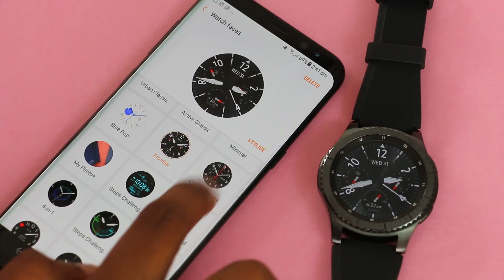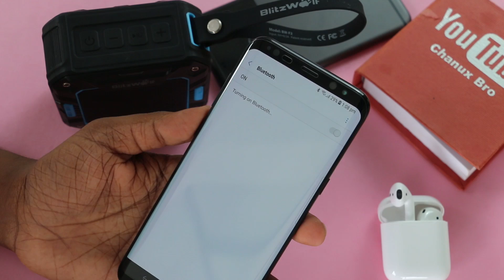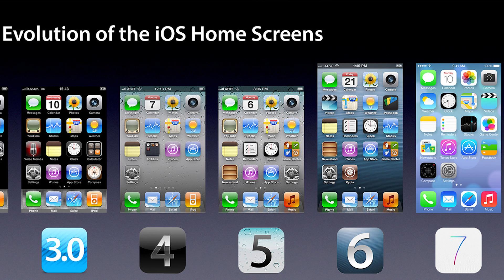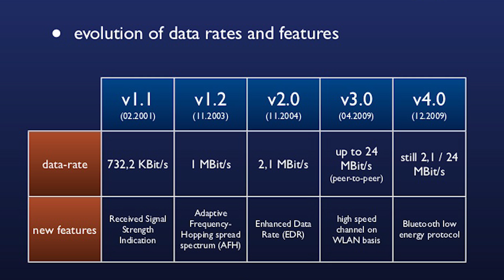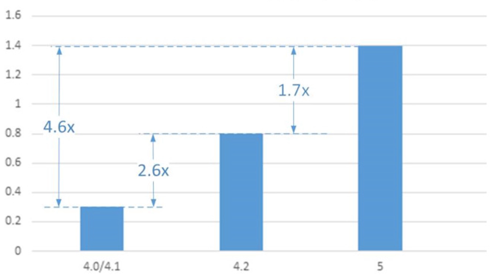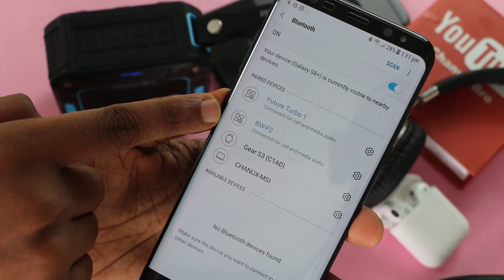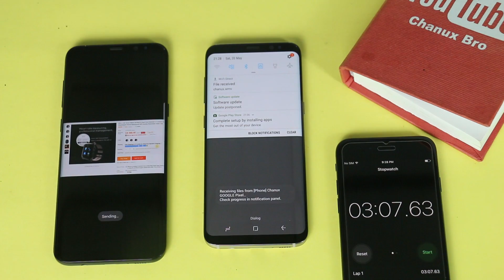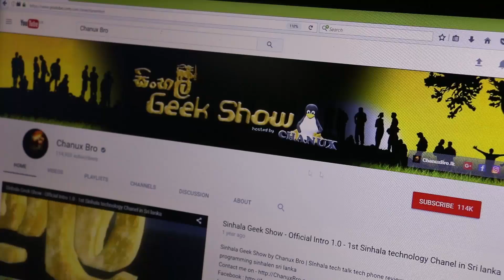Bluetooth සහ Bluetooth 5 ගැන සිංහලෙන් දැනගන්න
වයර් නැති ලොවකට පාර කියන Bluetooth 5 ගැන සිංහලෙන් දැනගන්න what is Bluetooth and how does Bluetooth works explained in sinhala and what is new in Bluetooth 5 speed, range, bandwidth etc. sinhala geek show explained by Chanux Bro.